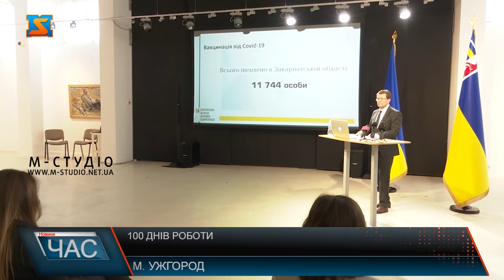100 днів роботи. Діяльність голови голови ОДА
Про 100 днів роботи на посаді голови Закарпатської ОДА відзвітував Анатолій Полосков.  В одній з  галерей  Ужгорода очільник краю розповів представникам мас-медіа про здобутки: свої та цілої команди.  Це фактично 130 днів діяльності, адже через червону зону не вдалося організувати брифінг, тому підсумки підбіли включаючи і перший квартал 2021 року. Також намітили плани на майбутнє та окреслили перспективи розвитку краю. Формат доповіді та спілкування з журналістами можна назвати «просто про складне і важливе».

Життєвий шлях, особистий досвід, призначення на посаду  та команду, з якою досягають результатів - про 100-денну роботу звітував очільник Закарпатської ОДА. Каже, не міг не скористатися шансом зробити щось на благо краян. Підбиття підсумків почав з децентралізаційних процесів. І зараз у краї 64 громади, передано у їх власніть 2020  об’єктів та понад 25 з половиною тисяч гектарів земель.

Розповів Анатлій Полосков про «Велике будівництво» - це 8 приймальних відділень у опорних лікарнях краю 52 амбулаторії, 178 авто для сільських амбулаторій, закуплено і встановлено медобладнання. Ще 9 об’єктів профінансують з ДФРР у 2021році. Зупинилися і на ковідній темі. Наразі завдання зберегти жовту зону якомога довше. Окремо подякував всім медпрацівникам, що рятують закарпатців. Та закликав вакцинуватися.

Сміттєвій темі теж приділили увагу. Одне із завдань – подолати несанкціоновані сміттєзвалища. Їх вже виявлено 45, з них 18 ліквідовано, 11 – у процесі. Крім того, це і затори на річках, питання від сусідньої Угорщини. Тому культура поводження з сміттям – також на часі. Щодо дорожньої  інфраструктури –на 2021 рік понад 322 мільйони гривень  на місцеві дороги передбачено, вже розпочато на 16 об’єктах ремонти. 2,5 млрд  вже виділено, а до кінця року буде і всі 5 на дороги державного значення. На 5 об’єктах вже стартували роботи.  На часі- відновлення авіа- та залізничного сполучення.

Говорили і про наповнення бюджету. Один з напрямів - протидія незаконному обігу та торгівлі підакцизними товарами. Анатолій Полосков запевнив: «Ми не будемо миритися з незаконним бізнесом!». І на завершення окреслив перспективи - охорона здоров’я, освіта, регіональний розвиток, туризм, Велике будівництво, прикордонна інфраструктура, молодіжний центр.